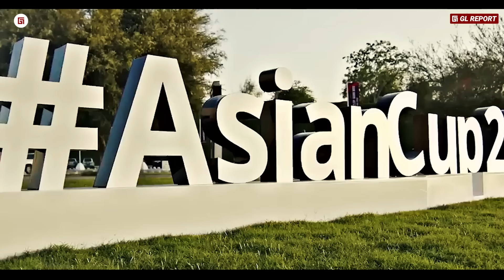“Indonesia Jadi Pusat Perhatian di Qatar” Saat Dangdut dan Indomie Buat Piala Asia Semakin Meriah